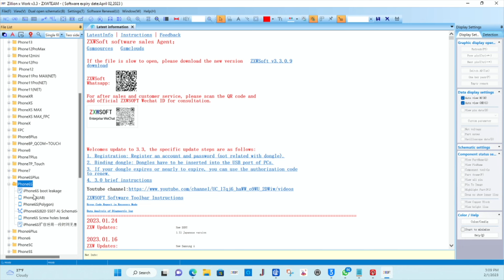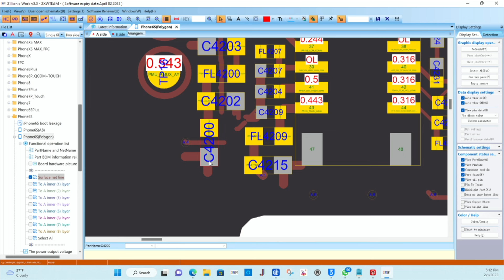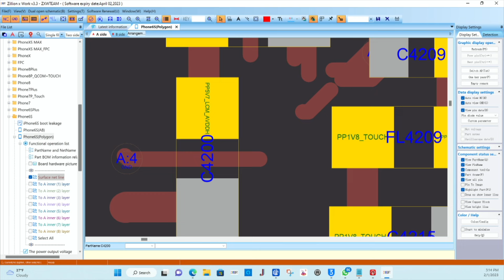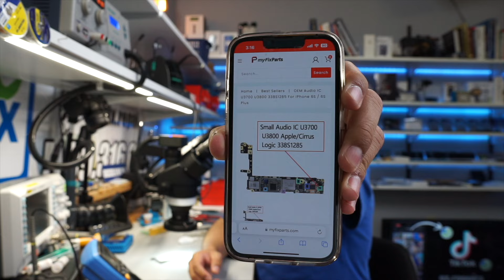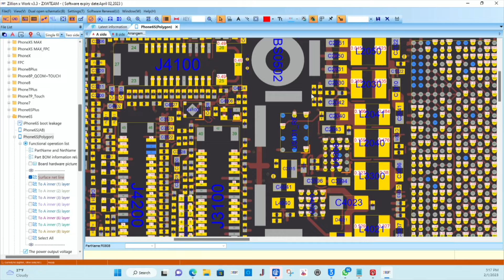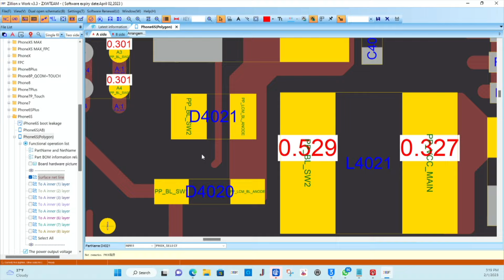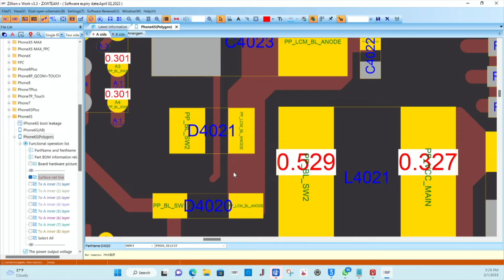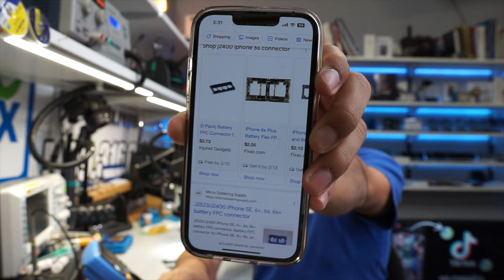Tarjeta Madre De iPhone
Tenemos Curso en linea para aprender sobre mico-soldadura

Enlaces De Amazon / AMAZON STORE

Links of the to;ols i used / Henlace De herramientas

Flux